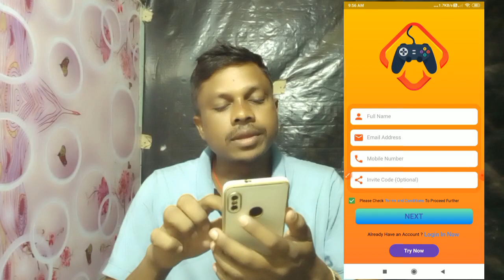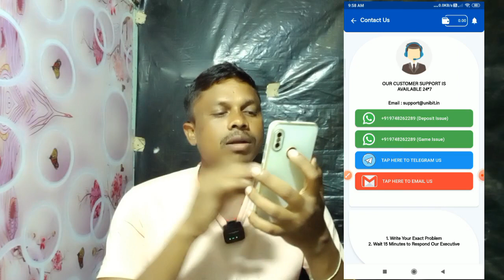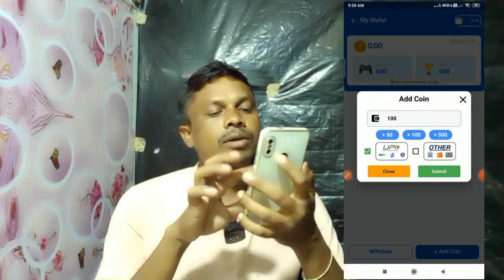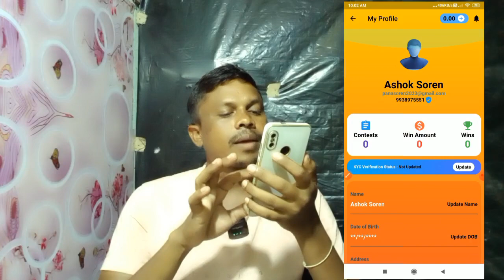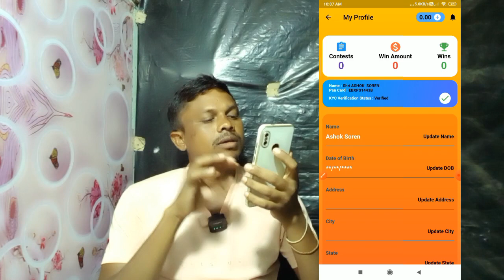₹8000 कमाया मैंने इस App से | Earning App 2023 | Earn Money Online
➡️Refer Code: CYVJW

Ashok Soren
From - Kendujhar Odisha ( India )